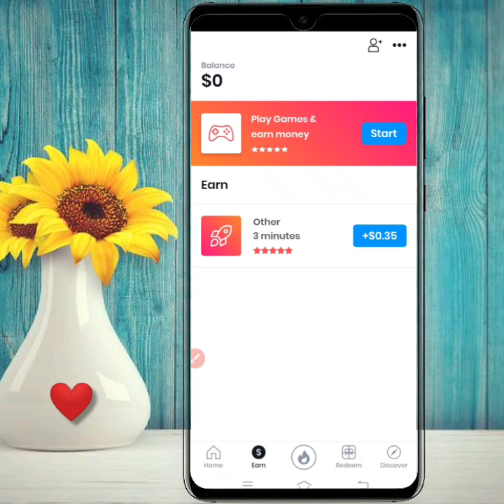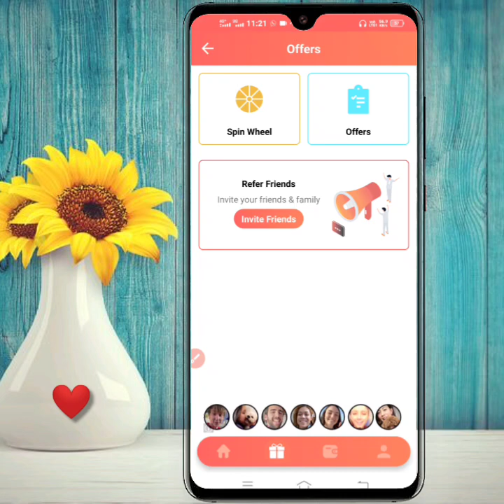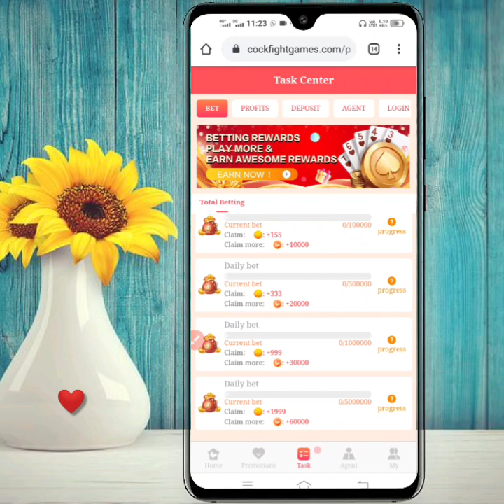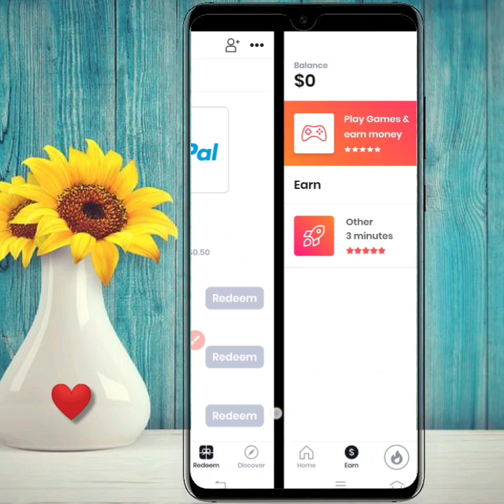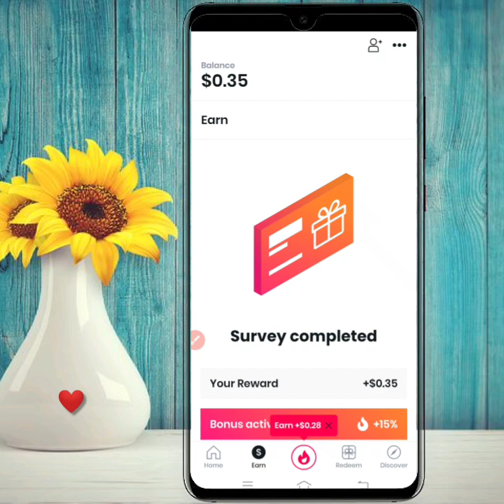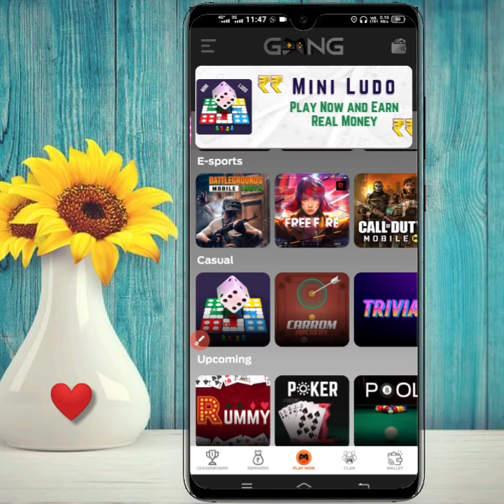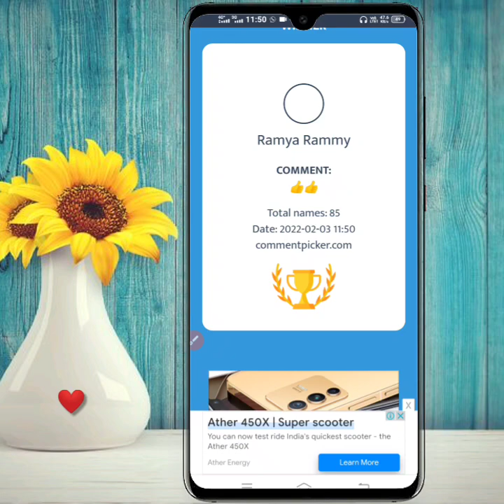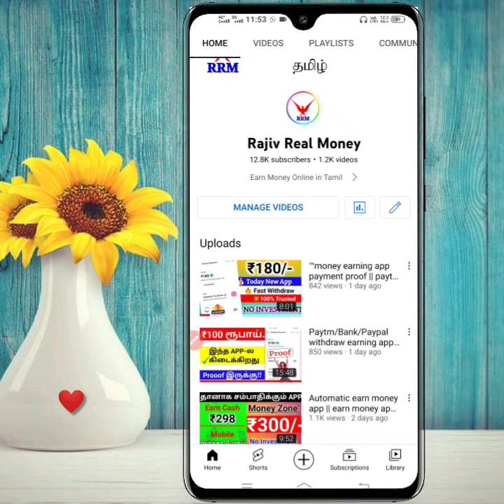™Bonus ₹100 New earning app paytm Cash || earn money online without investment tamil